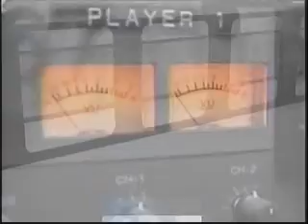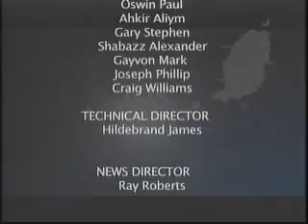GIS News - Wed. 5th Dec, 2012 pt. 3